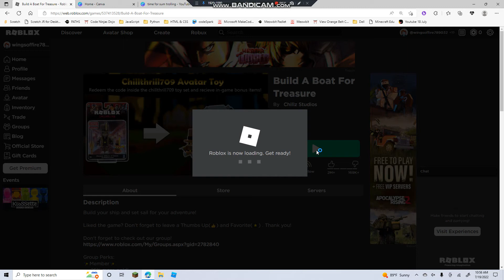TIME FOR SOME TROLLING BOYS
this isn't that good so give me suggestions in the comment i am good at trolling i just don't know WHERE.